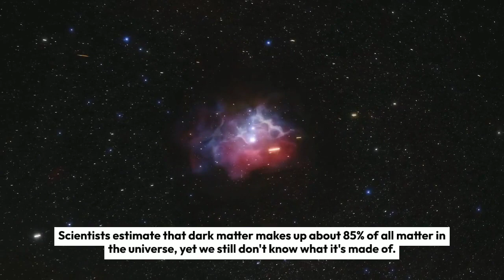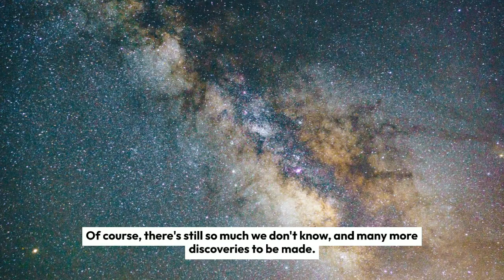The Universe and Cosmology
From the Big Bang to black holes and beyond, the universe is full of wonders waiting to be discovered. Join us as we explore some of the most fascinating topics in cosmology, including the origins of the universe, the mystery of dark matter, the enigma of black holes, and the tantalizing possibility of a multiverse. With expert insights and stunning visuals, this video is a must-watch for anyone curious about the cosmos. Get ready to expand your mind and discover the secrets of the universe!